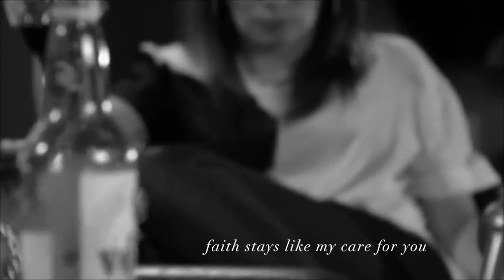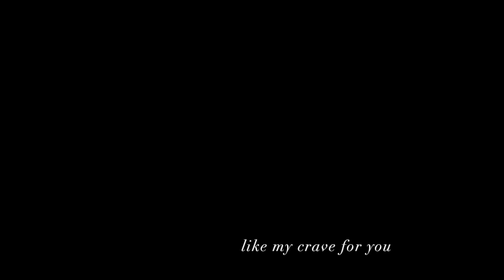[Drunk: Carla Connor]